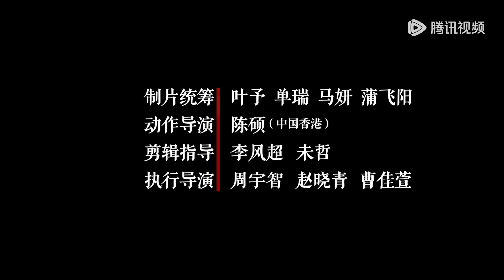【欢乐英雄之少侠外传 Growing Pains of Swordsmen】EP35 设诡计马姐藏金蛋，破迷局红嫣闯魔窟 | 腾讯视频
▶Enjoy More Wonderful on "WeTV / Tencent Video (for The US)" APP, CLICK ME NOW☞

☞会员3月7日起每天12点抢先看两集，非会员每天更新一集
《欢乐英雄之少侠外传》平安镇 “富贵山庄”，是江湖上最大帮派“百佬会”的驻地，渴望退休的三位长老为把子女林太平、王动、燕七培养成接班人，不仅中断了他们的生活费，还试图通过制造难题加速子女的成长。不料半路杀出的平民侠客郭大路扰乱了他们的计划。他与三个少侠结为好友，办武馆、报馆、戏班、侦探社……非但越折腾越穷，还引来对手的趁虚而入……同时，四少侠还要面临内部团结、敌对势力、爱情纠纷等问题。渐渐地，他们有了谋生能力，互相惺惺相惜，爱情关系也纷纷开花结果……当三长老决心把长老之位传给三少侠的时候，少侠们却拒绝了。他们觉得，在平凡中给自己和别人带来欢乐的人也是英雄。
☞主演： 孙艺洲、蓝盈莹、杨玏、白客、贾冰、刘亚津

00:00 Download "WeTV/Tencent Video (for The US)" APP Watch More Episodes
01:00 Join Membership Watch Full in Advance